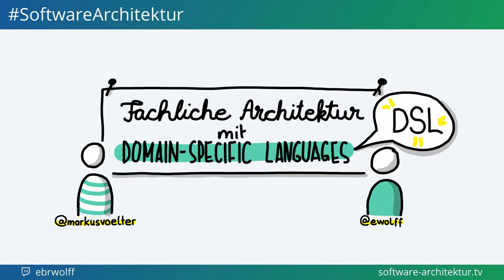Vorschau: Fachliche Architektur mit DSL mit Markus Völter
Domain Specific Languages können auch dabei helfen, fachliche Architekturen auszudrücken. Dazu spreche ich mit Markus Völter.